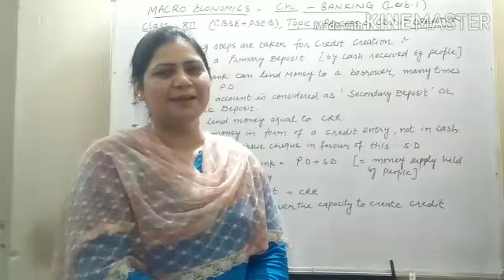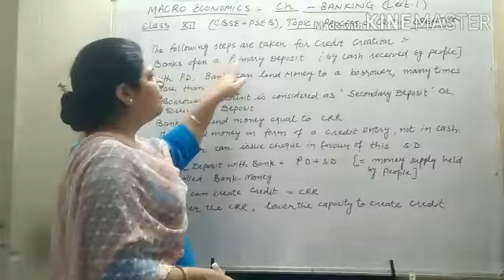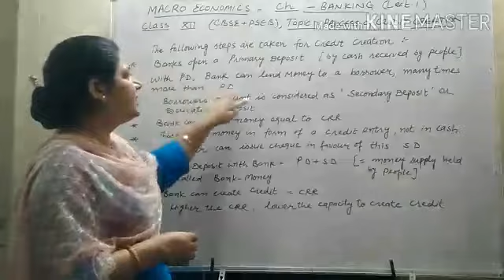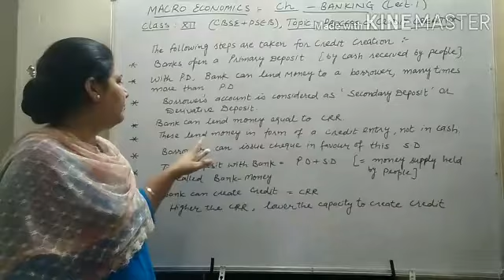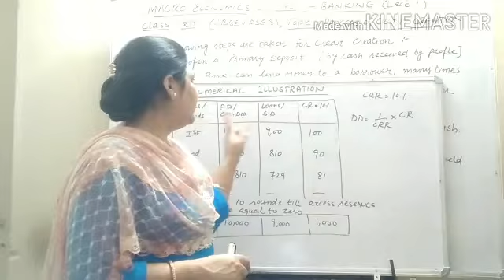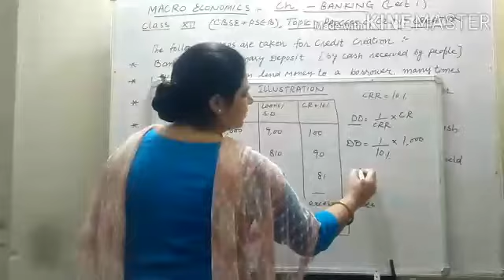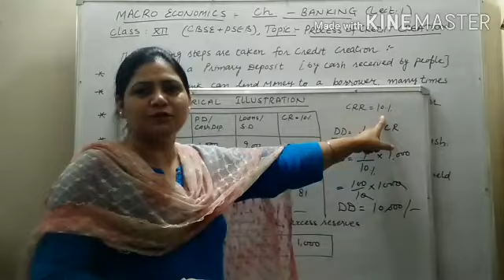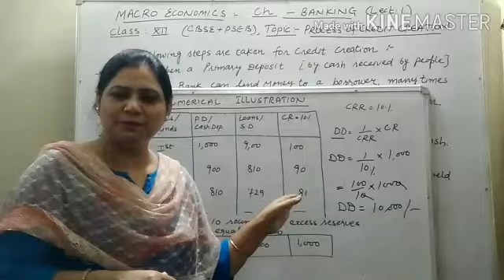'What is credit creation ' in Banking (Macro economics),part 1,class +2 at S.K's easy eco tips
Know in detail 'what is credit creation process ' in banking system and how banks do it